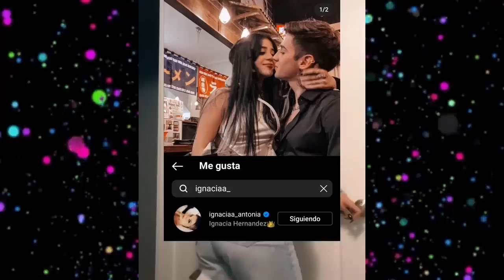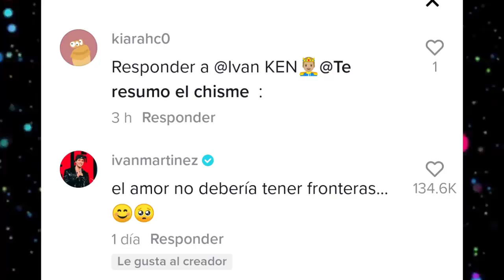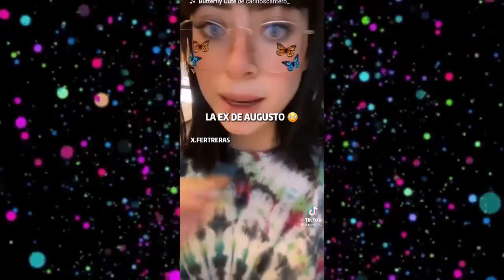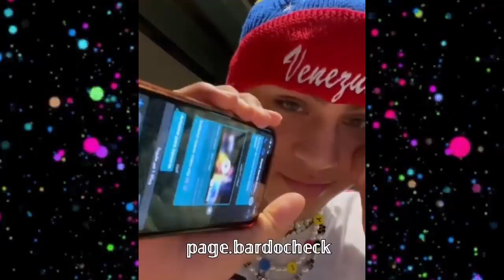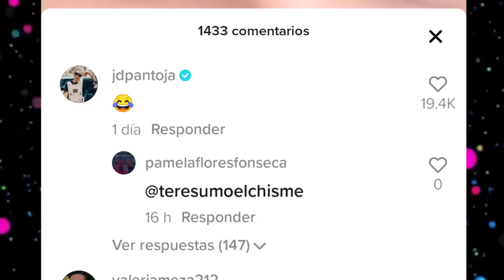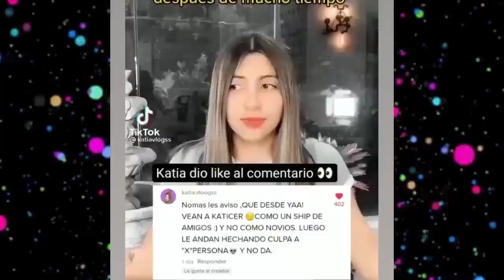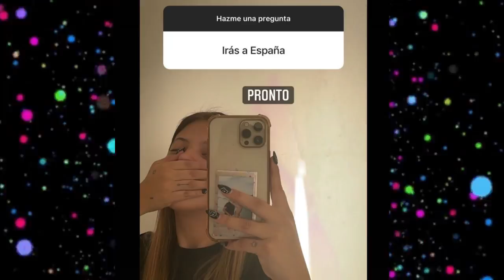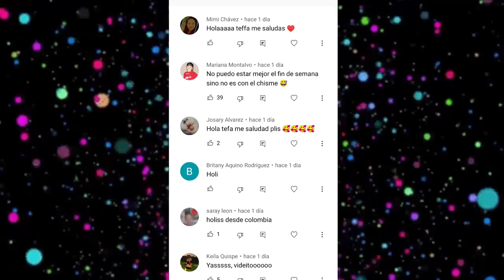CHISMESUMO#147 FERGUSTO OFICIALMENTE NOVIOS /ROD DESMIENTE A FAN /NACHA EN PROBLEMAS CON KEVLEX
*CAROL SEVILLA TIENE DE SUEGRA A NIURKA MARCOS
*FER Y AUGUSTO SON NOVIOS OFICIALES
*LEGNA HABLA DE AUGUSTO
*ROD DESMIENTE A UN FAN
*CAROL Y ROD DE LA MANO
*CAROL NO ES NOVIA DE ROD
*CAROL HABLA DE CESAR Y EL BESO
*DOME Y DEKKO SE BESAN
*NACHA Y KEVLEX TERMINARON
*KUNNO TIENE UN DOBLE
*VALE Y ORSON SON UNA VERDADERA PAREJA